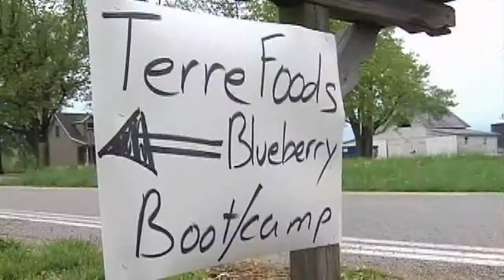Terre Foods planning to open store